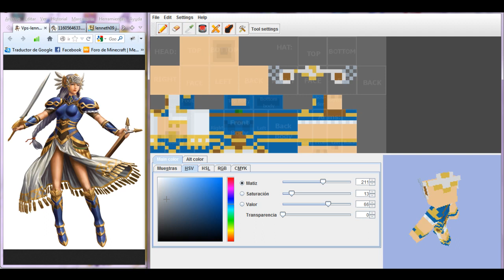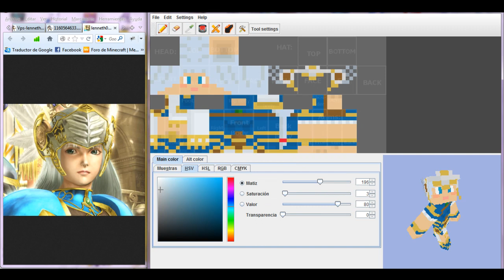Minecraft Skin: Valkyrie Profile: Lenneth Speedpaint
If you want to download this skin enters the gallery of our website!

enters the gallery and get off the skins already made!

Si quieres descargarte este skin entra a la galeria de mi web!

Entra a la galeria y bajate las skins ya hechos!